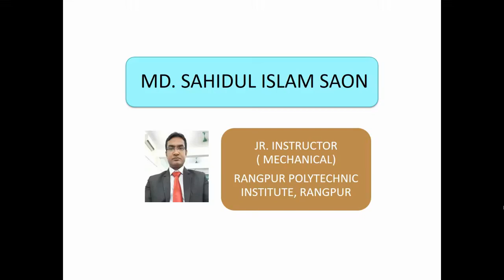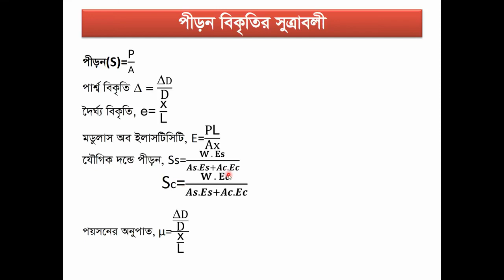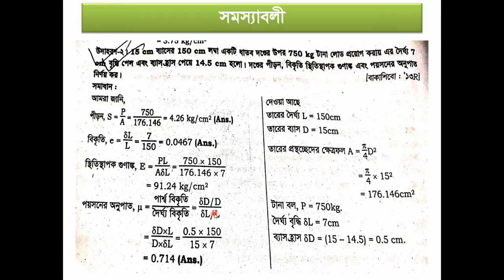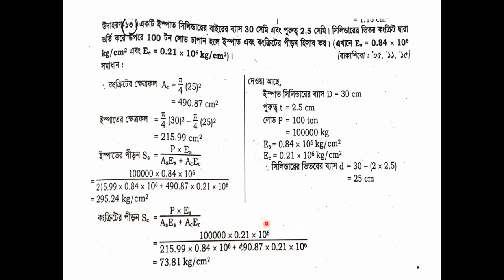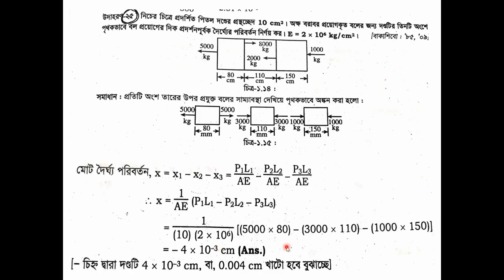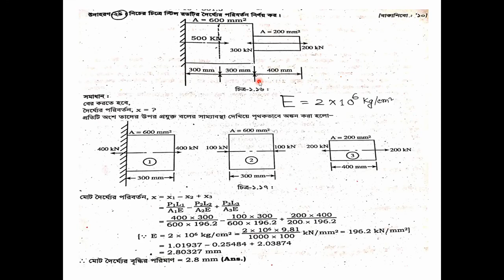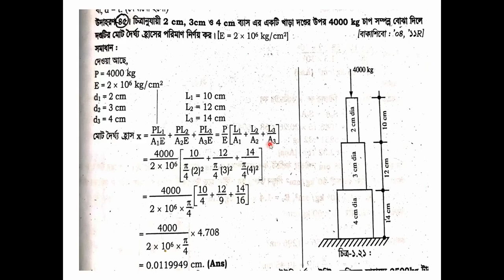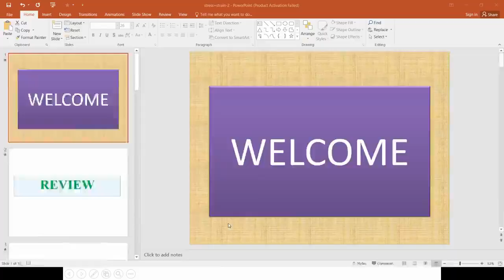Strength of Materials (67064) I Part - 18 I Skills Portal Bangladesh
Subject Name - Strength of Materials
Subject Code - 67064
Semester - 6th
Department - Mechanical

Presented by-
Engr. Md. Sahidul Islam Saon
Junior Instructor(Mechanical)